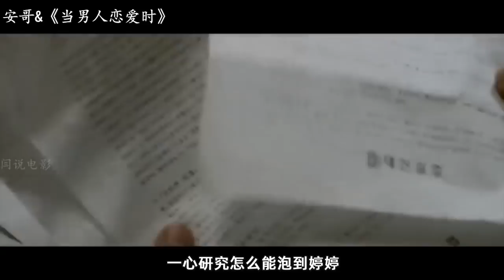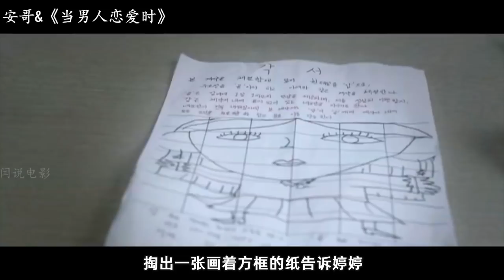【安哥】电梯战神化身笨拙混混，看上了欠债人的女儿，上演一场痴汉大戏《当男人恋爱时》